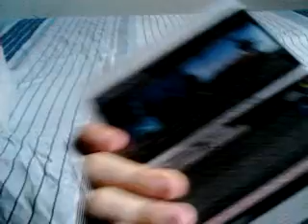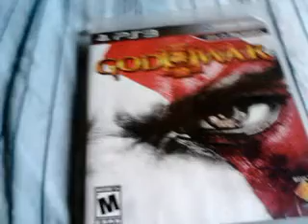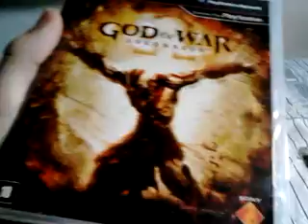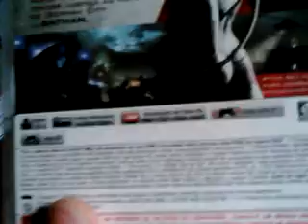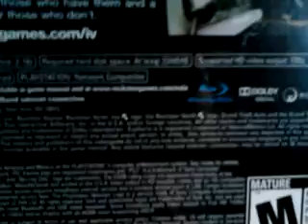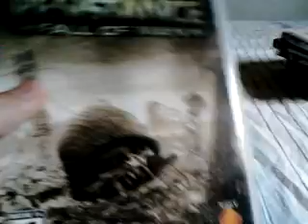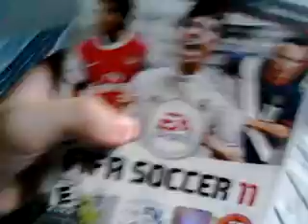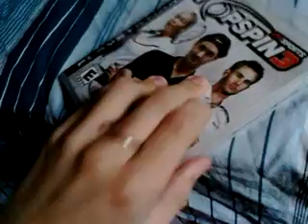Eu mostrando os meu jogos de Playstation 3 emprestado (2014)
Eu estava mexendo no meu canal do youtube e achei essa relíquia que não estava compartilhada kkk. Eu assisti o vídeo e fiquei impressionado com as perspectivas que eu tinha perante ao mundo dos games, ná época. Semana que vem tem vídeo novo...

Epahhh galera hoje eu vou mostrar os jogos de ps3 que me emprestaram e tbm teve o jogo que eu zerei em 2 dias.